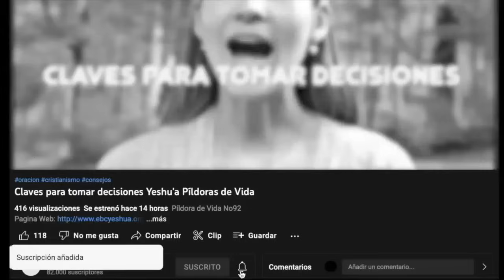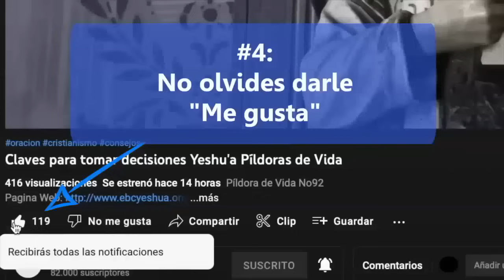Reflexión del Evangelio del Domingo XIII del Tiempo Ordinario- Padre David Kapkin